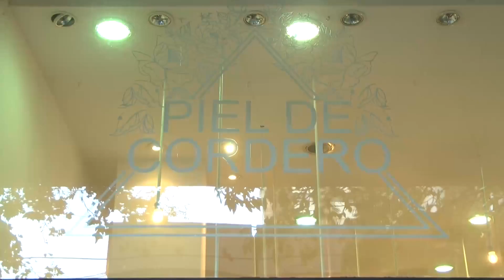LA MODA PARA EL OTOÑO/INVIERNO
En una recorrida por locales del centro Comercial
de Martínez, les mostramos cuáles son las tendencias
y qué ropa está de moda en esta época del año.